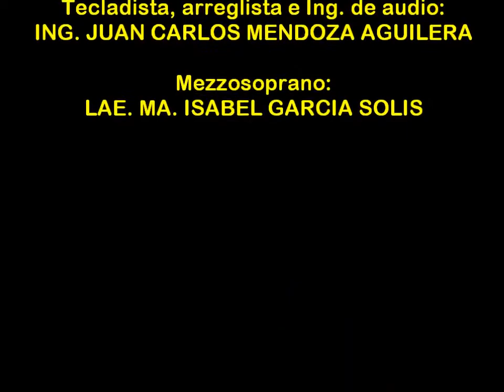MINISTERIO EXODO ORIZABA DUO CANTOS MISA DE UNCION DE ENFERMOS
BODAS, XV AÑOS, GRADUACIONES, SERENATAS,  MAYORDOMIAS, EXEQUIAS...
AMENIZAMOS TODO TIPO DE EVENTOS RELIGIOSO CATÓLICO
Aceptamos todas las TARJETAS DE DÉBITO Y CRÉDITO . CONTAMOS CON PAGOS A PLAZOS DE 3,6,9, Y 12 MESES SIN INTERESES (Aplican restricciones)